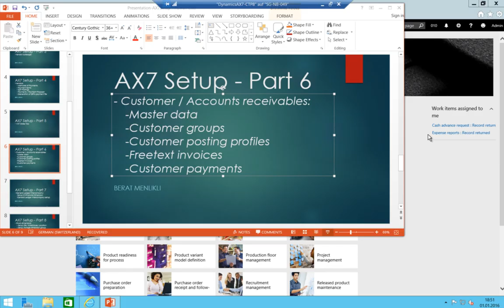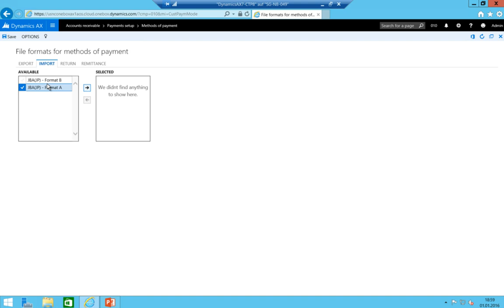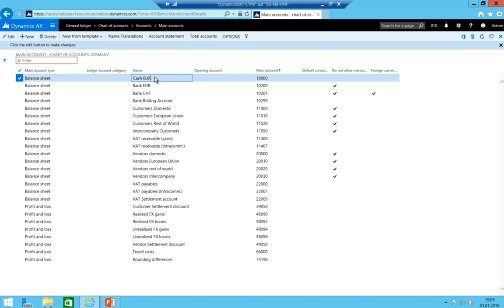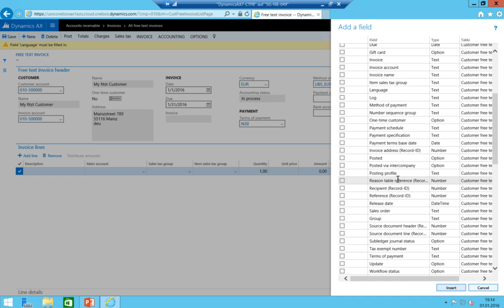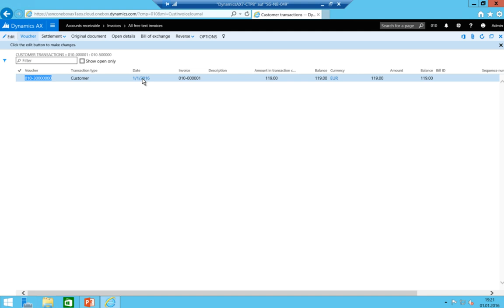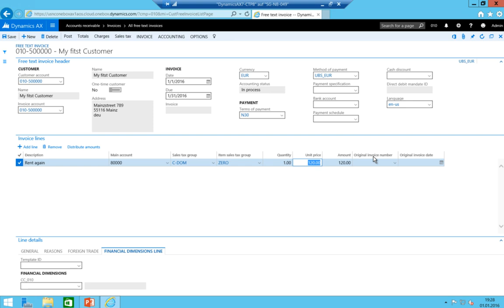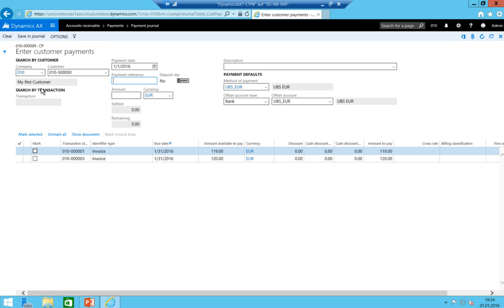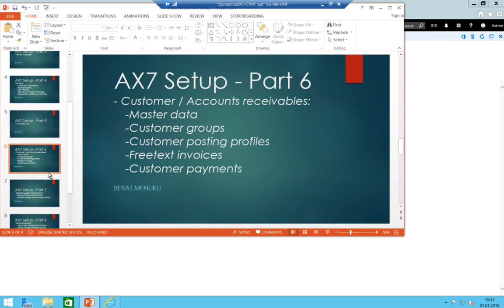Part 6 - Microsoft Dynamics AX Setup - Accounts Receivables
The sixth part of my try to setup a new Mandate in the technical preview version of Microsoft Dynamics AX7.

Part 6 includes:
- Customer master data
- Customer groups
- Customer posting profiles
- Freetext invoice
- Customer payments